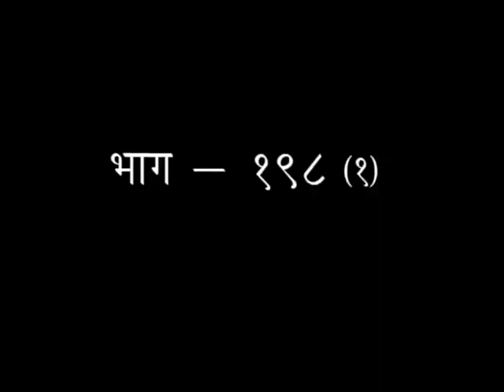श्रीमद् वाल्मीकीय रामायण - एपिसोड -198(भाग-01) || डॉक्टर आचार्या साध्वी देवप्रिया जी || वैदिक चैनल